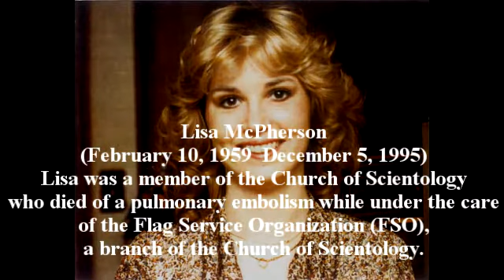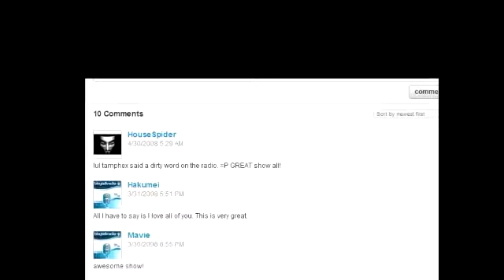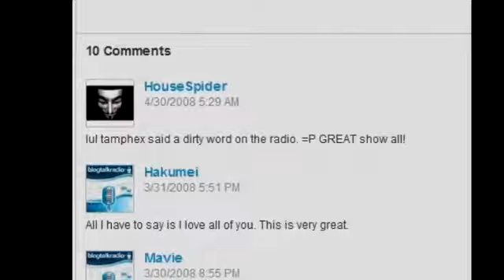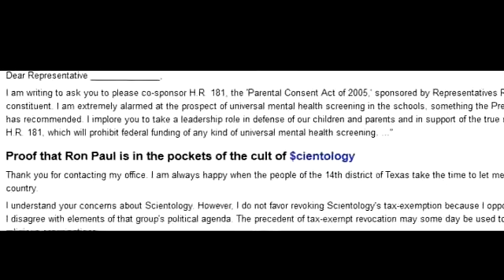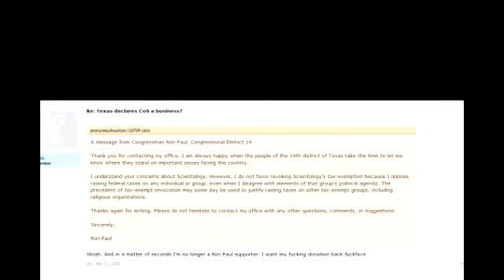IRS Payment Plan Granite County MT